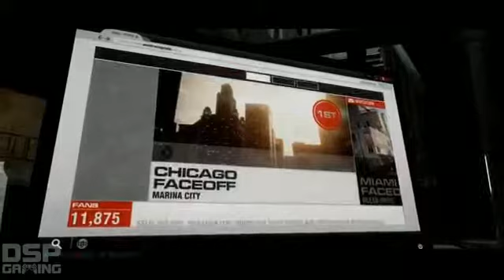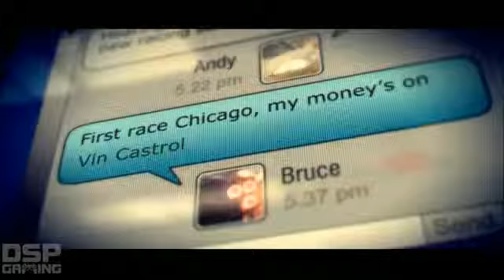GRID 2 playthrough pt9